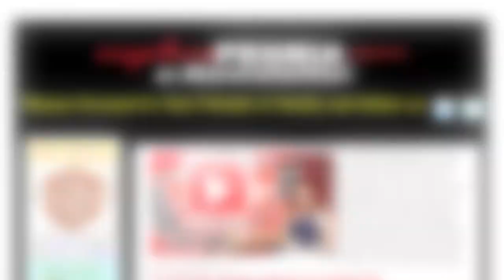Disney's Little Mermaid at Corn Stock Theatre: ExplorePeoria.com Entertainment Report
This week's ExplorePeoria.com Entertainment Report features Disney's The Little Mermaid which will be presented at Corn Stock Theatre (Iocated in upper Bradley Park) beginning at 7:30 pm each night Friday, June 1 through Sunday, June 9. Featuring all of your favorite "under the sea" tunes from the movie with the iconic characters like Flounder, Sebastian and Scuttle plus the villian, Ursula live on stage, tickets are $22 for adults & $17 for students through high school as well as season tickets for all 5 shows this summer are on sale for $80 and are available at the Corn Stock box office, by calling